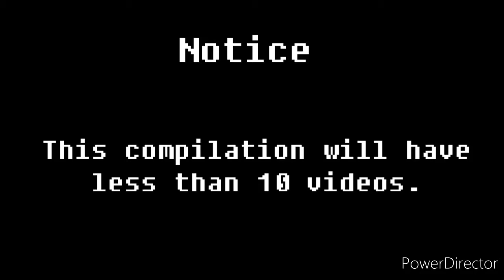Compilations (Season 1 Episode 62): VittorioTheVyonder2003 Compilation #30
This is the 30th Compilation of VittorioTheVyonder2003 in 25 minutes...

VittorioTheVyonder2003 Compilation #26 - #30 is coming tomorrow...